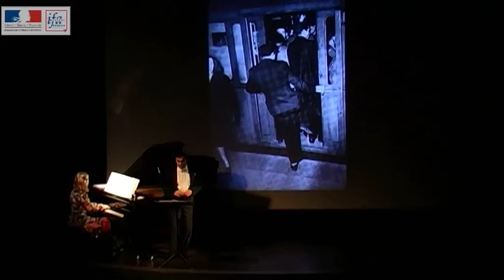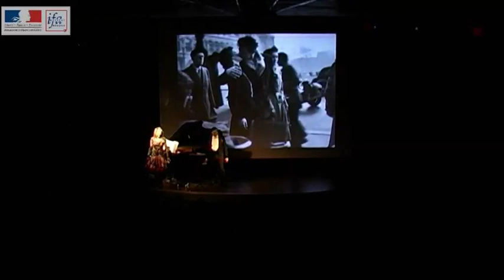IFA - Voyage à Paris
Patricia Heidsieck et Hervé Lamy
Auditorium IFA
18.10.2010